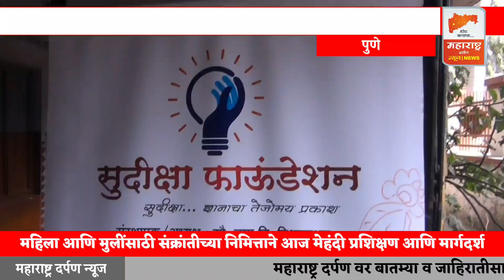महिला व मुलींसाठी मेहंदी प्रशिक्षण व मार्गदर्शन | सुदिक्षा फाउंडेशन